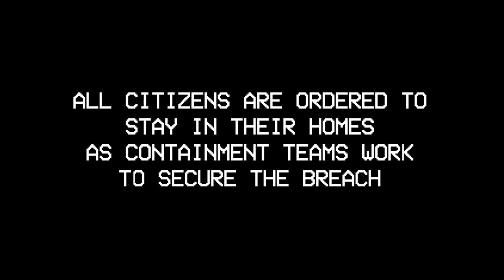SCP Foundation - Emergency Broadcast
THE SCP FOUNDATION AND YOUR NATIONAL GOVERNMENT ORDER YOU TO STAY IN YOUR HOMES.